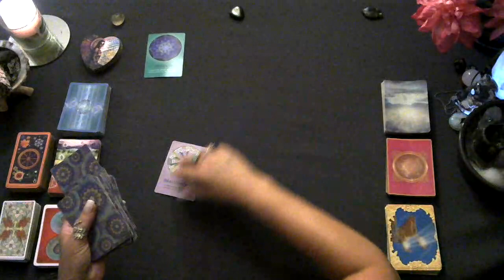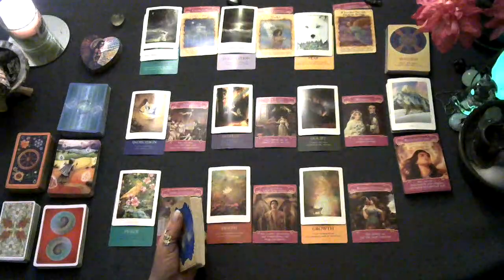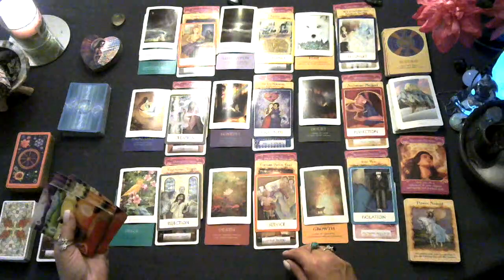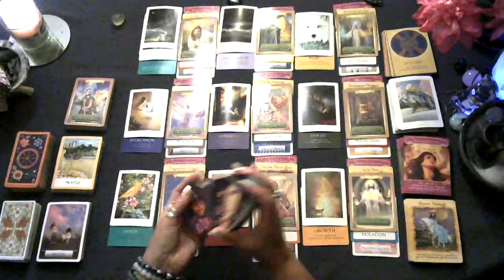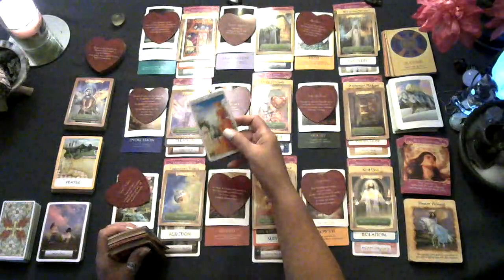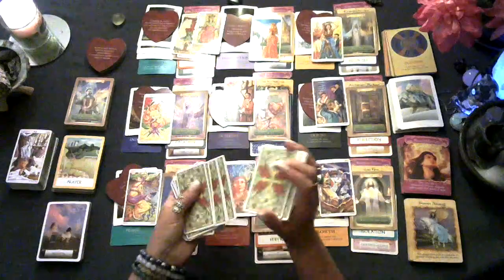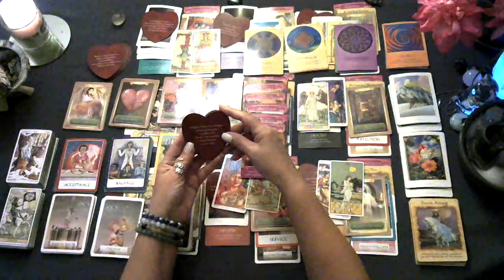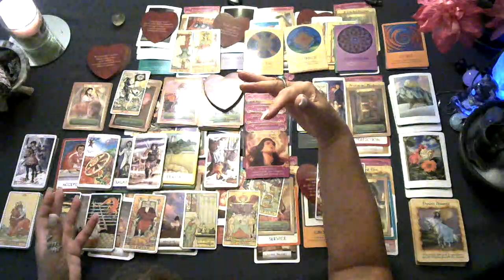♑Capricorn tarot reading Aug 2023 Message from Spirit about a Twin Flame union coming in for you